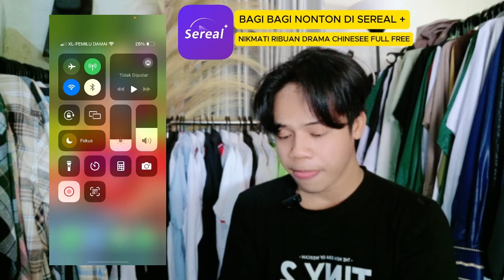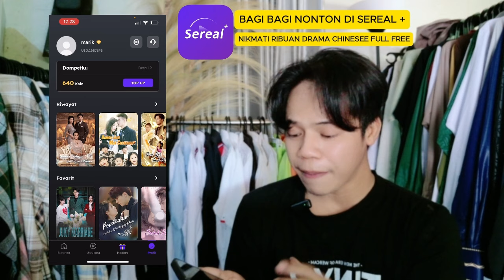CARA NONTON DRAMA DI SEREAL FULL UNLOCKED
Cara login akun tiktok nya klik video selanjutnya atau klik dibawah ini